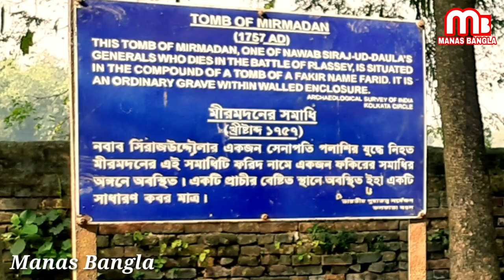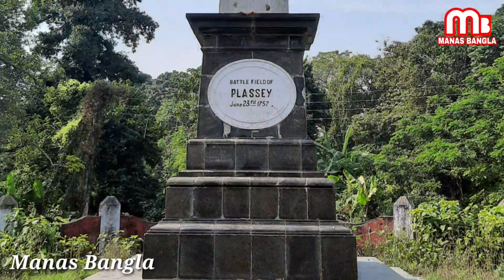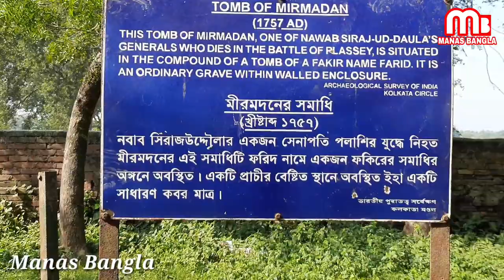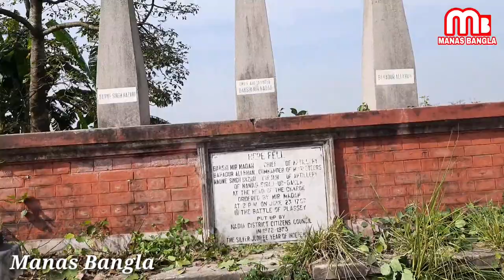নবাব সিরাজ উদ্দৌলার বীর সেনাপতি মীরমদনের জীবন কাহিনী || The life story of Mir Madan.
মীরমদনের জীবনী নিয়ে ইতিহাস প্রায় নিশ্চুপ তবু্ও যেটুকু পরিচয় ও জীবন কাহিনির সন্ধান পেলাম তাই নিয়ে আজকের এই ভিডিও। পলাশীর যুদ্ধ চলাকালীন কামানের গোলার আঘাতে  মৃত্যু হয় সিরাজউদ্দৌলার বীর সেনাপতি মীরমদনের। তার অনুগত কিছু সৈনিক মীরমদনের মৃতদেহকে গোপনে কবর দেয় রেজিনগরের নিকটবর্তী ফরিদপুর গ্রামে। এখনো ফরিদপুরে ফরিদ খাঁর সমাধির পাশে সমাধিস্থ আছেন পলাশীর যুদ্ধের শহীদ মীরমদন।

Hi, My name is Manas Sinha. I live in West Bengal, India. I upload Vlogs related to travelling & History.